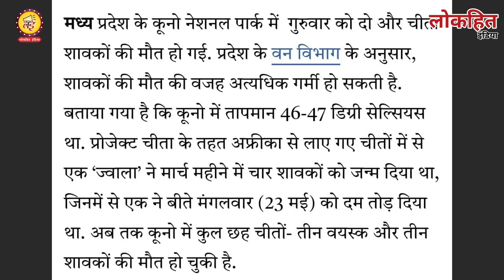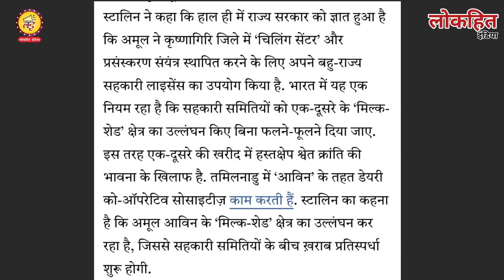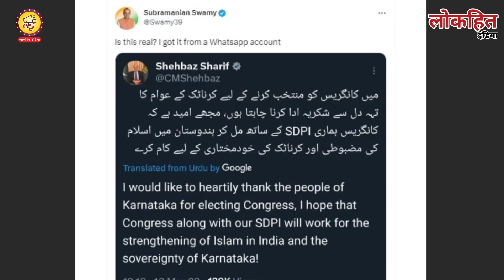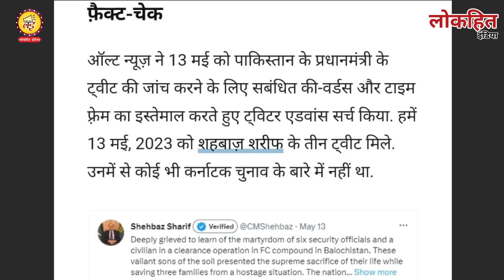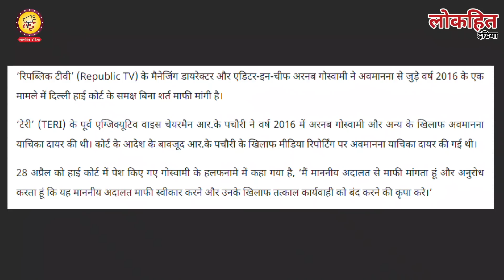2024 चुनाव और Congress पर Amit Shah ने की चौंकाने वाली भविष्यवाणी, BJP का एक और महाझूठ पकड़ा गया?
Lokhit India: 2024 चुनाव और Congress पर Amit Shah ने की चौंकाने वाली भविष्यवाणी, BJP का एक और महाझूठ पकड़ा गया?